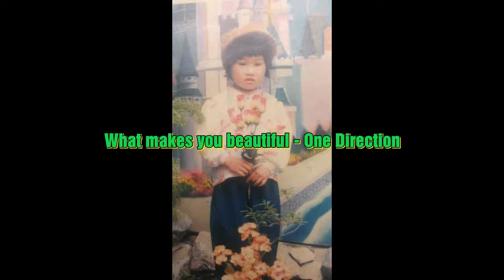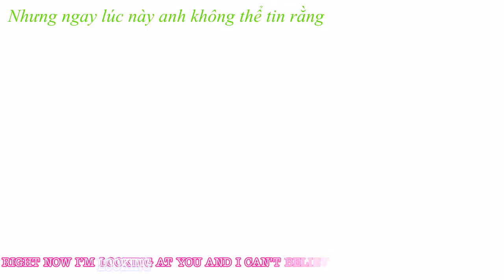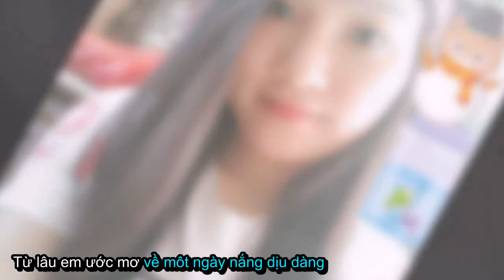My name is Do Thi Hanh ( Đỗ Thị Hạnh)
I'm Vietnamese
My birthday is May 26th 1990
Dễ Thương Lyric:
Nắng ban mai rọi vào phòng khi em ngủ say
Tình cờ làm cho em thức dậy
Oh mình đã quá đôi mươi rồi
Tóc loăn xoăn đầu bù rối nhưng em vẫn xinh
Một mình soi gương em ngắm nhìn
Cảm thấy mình thật dễ thương

Màu trong đôi mắt em là một màu nắng nhẹ nhàng
Viết từng nhịp lăn tăn chạy đua trên đôi má hồng
Cười duyên em chải vội gọn gàng đầu tóc bước đi nhanh nhanh
Đến nơi hẹn cùng một vài đứa bạn thân

Gió miên man chợt ùa làm cho em tung tóc bay giữa trời
Khiến em ôi ngại ngùng vội ôm làn tóc rối
Khẽ nhẹ nhàng thở dài em vội chạy đi đến nơi đã hẹn
Tránh cơn mưa lao xao muốn đổ ngoài kia

Từ lâu em ước mơ về một ngày nắng dịu dàng
Có người mang cho em một bao to những món quà
Và trong ấy bước ra là chàng hoàng tử quá ư xinh trai
Đến bên cạnh và nhẹ nhàng hôn vào tay

Có khi em giật mình nhận ra em lại ước mơ quá nhiều
Ước mơ chỉ một người yêu vô cùng hoàn mỹ
Em chỉ cần một người dẫn em đi ăn món ngon mỗi ngày
Em chỉ cần một người sẽ khiến em cười vui

My boy
You are all my dream
I just say a beautiful dream

Em chẳng hay mọi người đi qua lại phải ngẩn ngơ ngắm nhìn
Ngắm sau lưng một người quá... dễ thương.